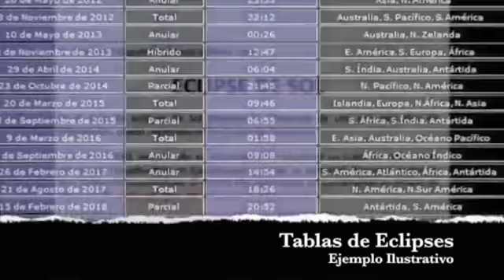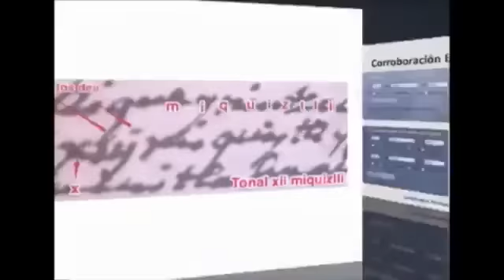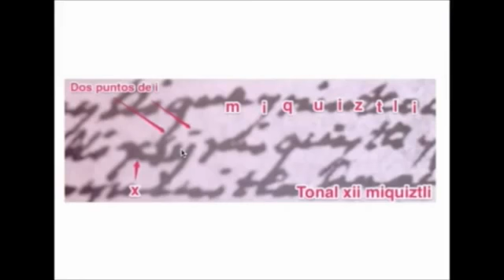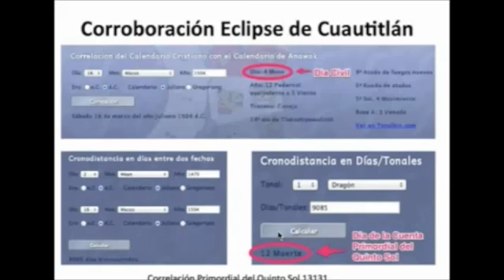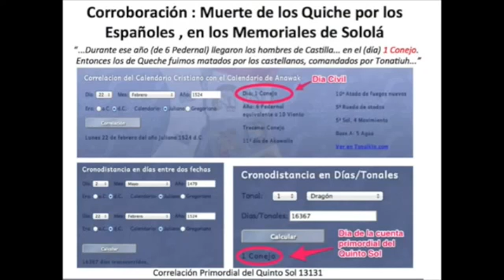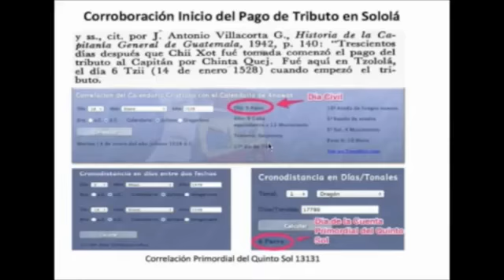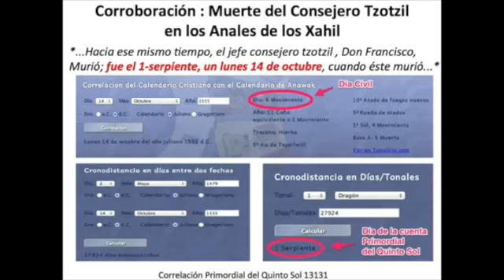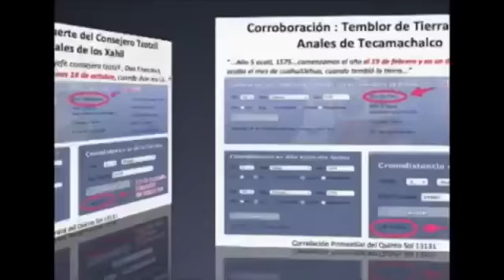Tonantzin Talli-1/3-Correlacion Anahuaca – Europea